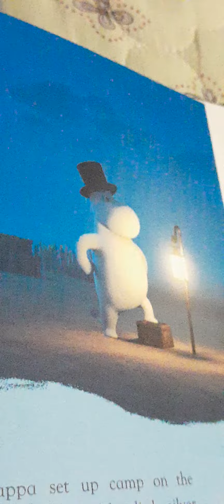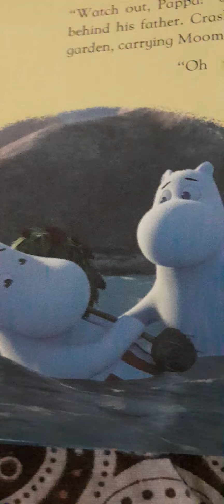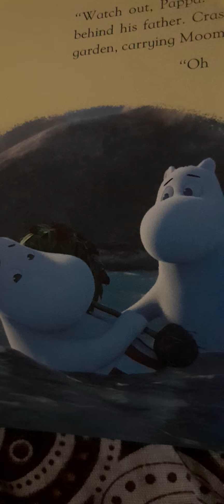2 августа 2024 г.